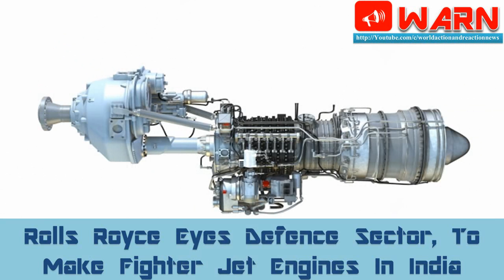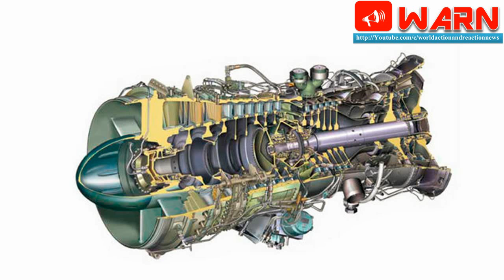Rolls Royce Eyes Defense Sector, To Make Fighter Jet Engines In India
Committed to delivering the government's 'Make in India' vision that aims to position India as a global manufacturing hub, Rolls Royce is exploring business opportunities in Indian Defense sector.

Rolls Royce is the second largest provider of defense aero-engine products and services globally and is the key strategic partner to Indian Air Force since 1933. Currently the Indian Military has over 750 Rolls Royce engines.

Kishore Jayaram, President, Rolls Royce, India and Asia, confirmed that Rolls Royce would soon be building combat aircraft engines in India. The company is focused to make Bangalore the hub for next generation technology in India. The Bangalore facility will employ 500 people. Currently Rolls Royce India has a workforce of 900 employees, of them 500 have been recruited in the past 18 months.

Rolls Royce is the only engineering company to produce white body aircraft engines and is commitment to innovation in the Indian economy is something to praise. Rolls Royce's main focus would be to collaborate and partnership with companies across other sectors in India, Jayaram said.

At the Premier Aerospace and Defense Event, the company featured three examples of its innovative propulsion systems; The Adour, which powers the hawk trainer, The Trent 700 from the Airbus A330 tanker aircraft, and C-130J's AE2100 engine. Rolls Royce is planning to manufacture these system products in the Indian unit. With the production of these systems, the company is planning on taking a step forward in the civil nuclear sector in India, in a year or two.

In 2014, Rolls Royce invested $1.3 billion in India. Rolls Royce and Hindustan Aeronautical joint venture created International Aerospace Manufacturing Private Limited in India which is responsible for the Indian manufacturing unit for Rolls Royce.

Rolls Royce's long standing commitment to 'Make in India' is exclusive as it has aimed to create more employment in the coming years and a major contribution in the sector's economy. Rolls Royce supports this initiative as it will not only help Indian industries to become globally competitive but will also allow companies to further support the country's transformation needs.